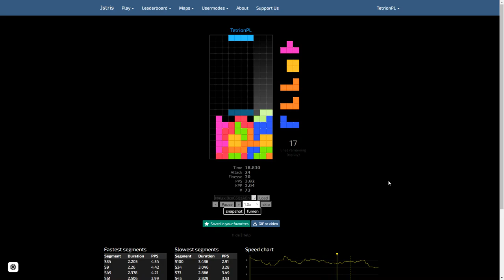sub 28 with a flawless pc